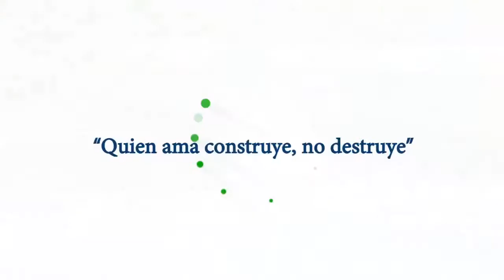DOTAMOS DE AGUA LAS 24 HORAS DEL DÍA